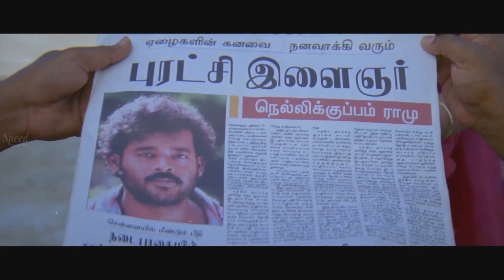India Today Hindi Dubbed Full Movie